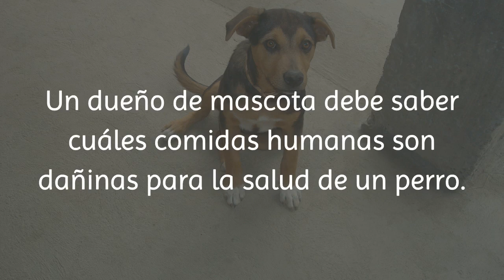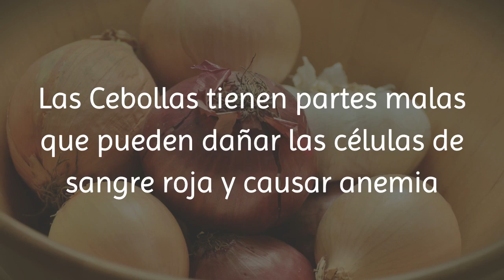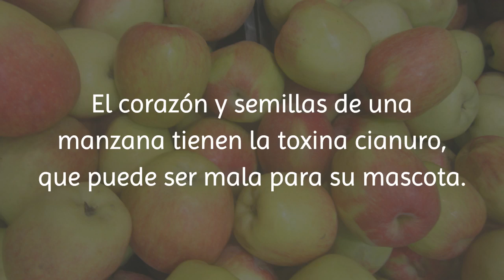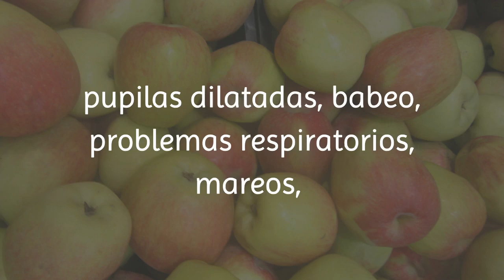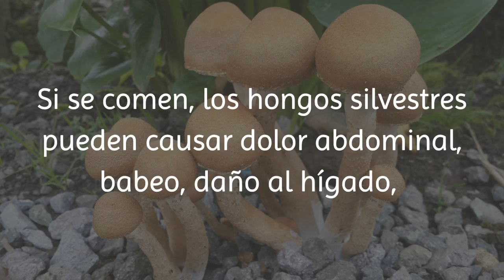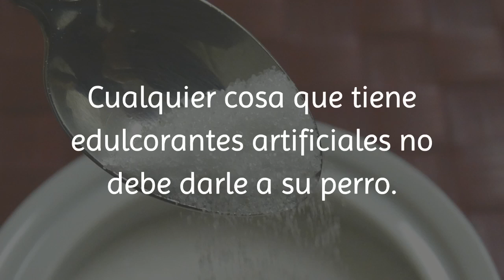10 Alimentos Que Nunca Debe Darle a Su Perro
Es muy común encontrar perros sentados al lado de la mesa del comedor, esperando que sus dueños les den un poco de comida. Los Amantes de los perros siempre comparten los restos de su plato o pequeños convites a sus amigos peludos. Si usted es parte del grupo de amantes de perros que no puede decirle no a los ojitos de cachorro en las comidas, es importante saber que puede estarle causando daño a su mascota por la alimentación de ciertos sobrantes. Un perro es parte de la familia, pero eso no quiere decir que puede compartir toda la comida que uno come porque muchas comidas son malas para los perros. As necesidades de humanos y perros son diferentes. De hecho, comidas que son saludables para humanos pueden no ser saludable para perros.

Un dueño de mascota debe saber cuáles comidas humanas son dañinas para la salud de un perro.

Aquí hay 10 comidas que nunca debe darle a su perro.

Chocolate

Cebollas

Nueces de Macadamia

Uvas y Pasas

Aguacates

Corazones de Manzana

Alcohol

Tocino

Hongos Silvestres

Cualquier Comida con Edulcorantes Artificiales

Los consejos de Curas Naturales son sólo para fines informativos y educativos. Este canal de Youtube no es un sustituto de consejos médicos profesionales, de diagnósticos o de tratamientos. La administradora de este canal no es doctora. Si alguien decide utilizar estos consejos, lo hace bajo su propia responsabilidad. Los remedios que aquí se presentan han sido sacados de libros y de gente que los ha usado porque les han sido pasados de generación en generación. Para cualquier problema de salud y antes de usar cualquier remedio casero, consulte siempre primero a su médico.